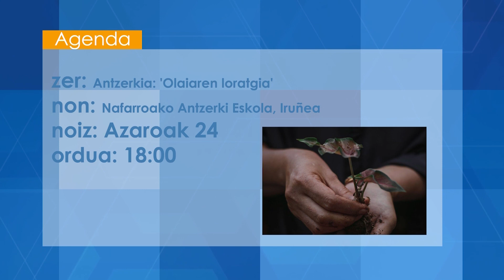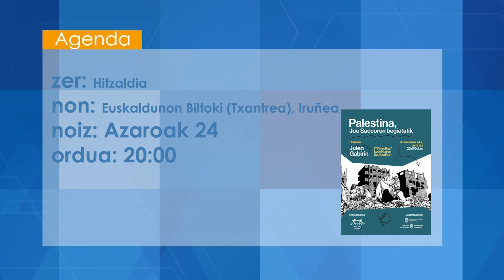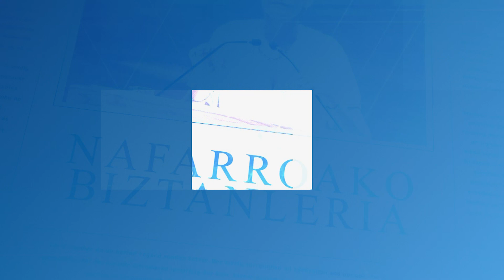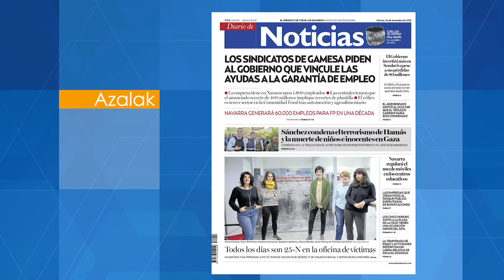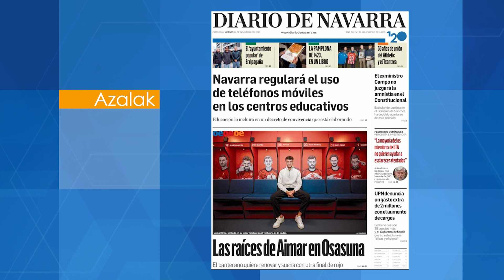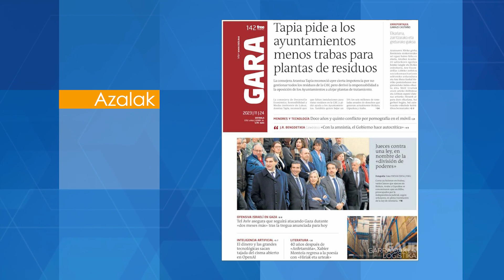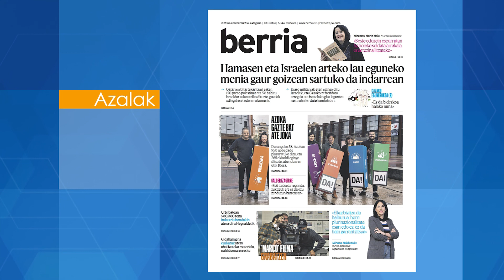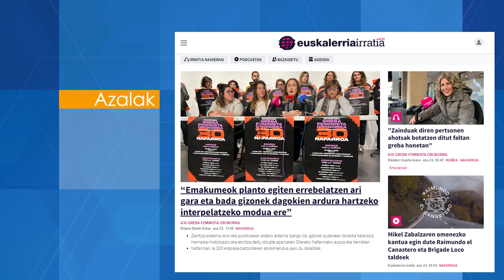Urriaroa 2023 11 24 Mikel Zabaleta eta Maria Solano parlamentariak